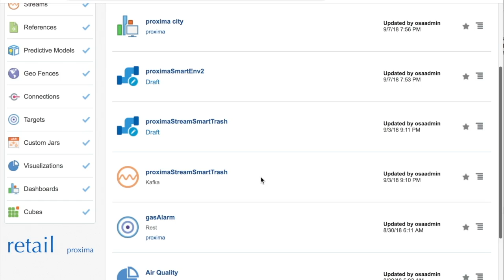The Happy City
The Oracle Happy City – Internet of Things demo prototype at Gitex Technology Week, Dubai, 2018